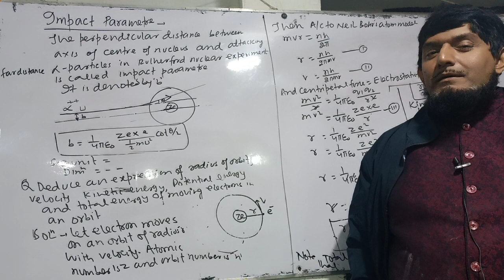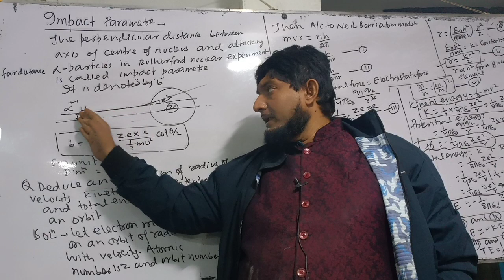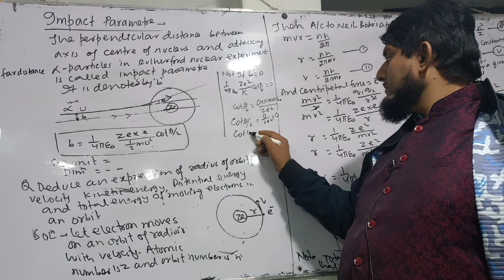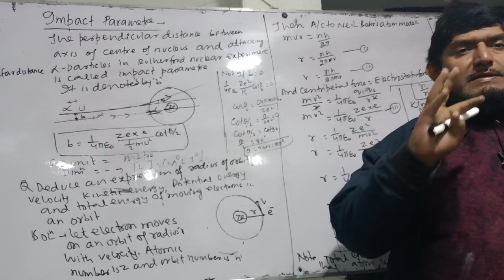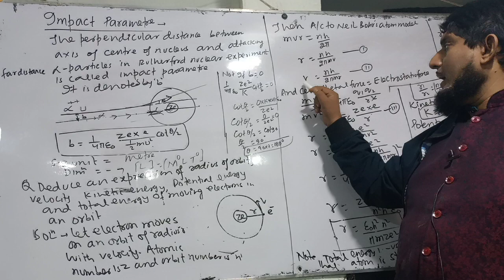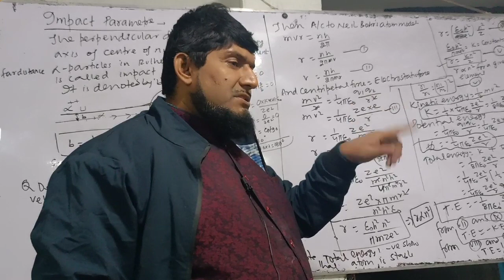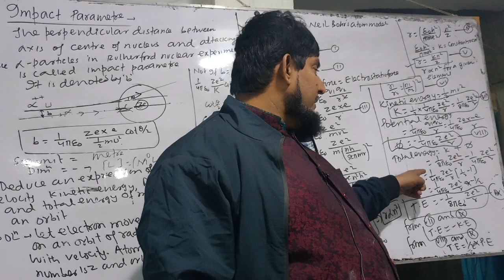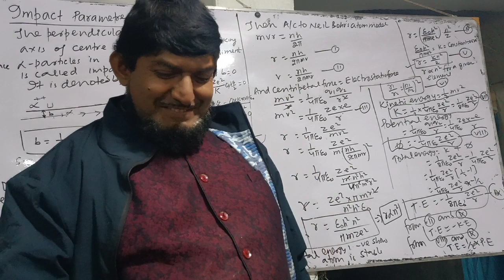Modern physics Impact parameter Expression of radius kinetic , potential ,total energy of electron